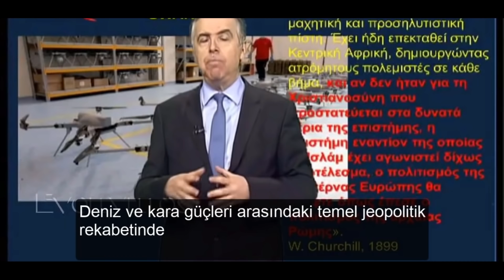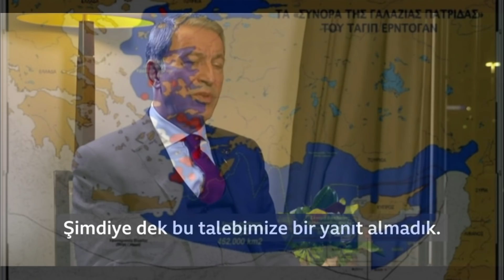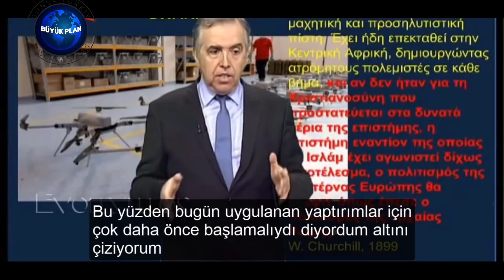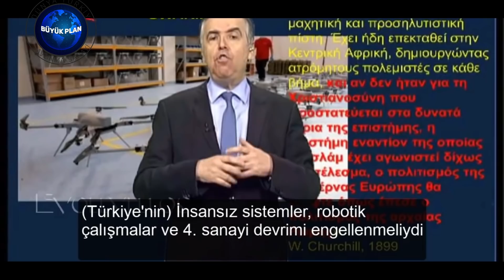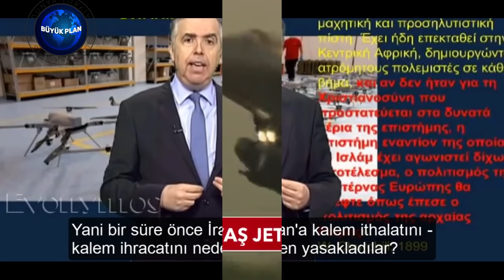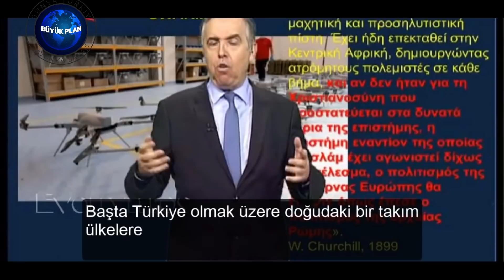YUNAN MEDYASI TEDİRGİNİZ.TÜRKLER BİZİ.18 TANE RAFEAL.GEMİ.SİHA.ANALİZ HABER. anlatılmayan gerçekler.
Yunan SKAI televizyonunda Türkiye ile ilişkilerin ele alındığı bir program ise kepazeliğe dönüştü. Türk-Yunan ilişkileri uzmanı ve aynı zamanda iktidardaki Yeni Demokrasi'nin milletvekili olan Prof. Angelos Syrigos, Lozan Antlaşması'nın yenilenmesi teklifi için Türkiye'ye çirkin benzetmeler yaptı.